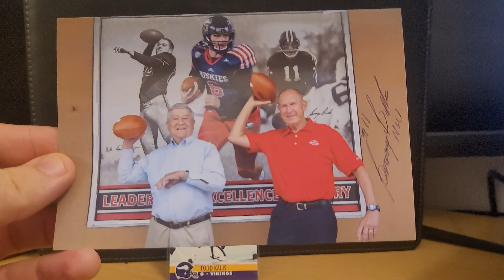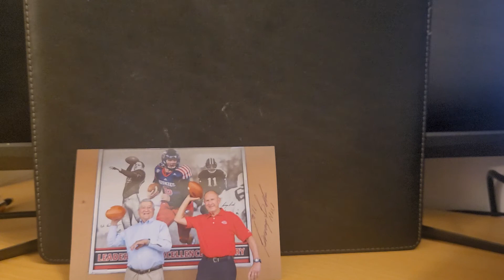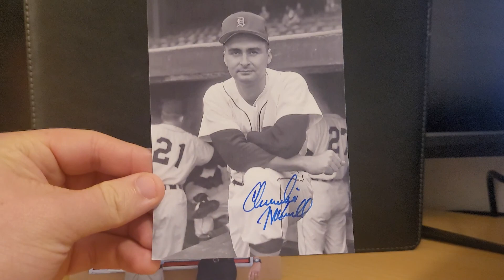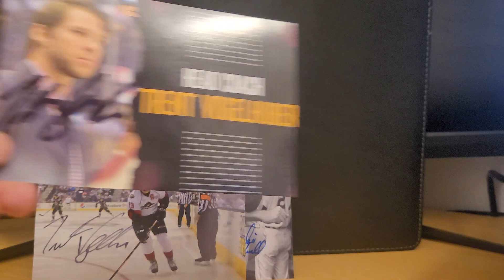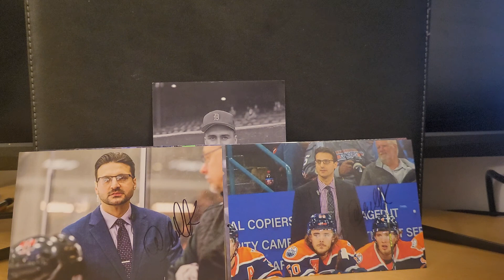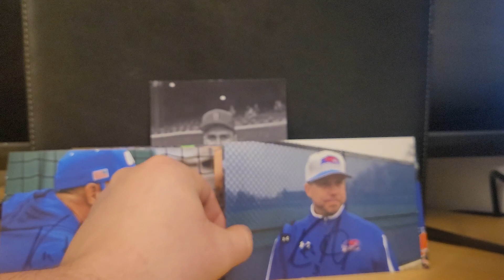2022 TTM Returns, Ep. 193 - 6 Successes, AHL Coaches